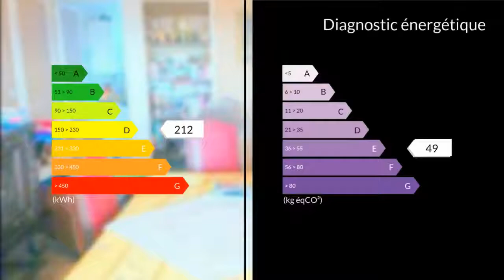A vendre - Appartement - Marseille 9eme (13009) - 5 pièces - 81m²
EXCLUSIVITE ! A SAISIR ! Résidence la Rouvière, T4/5 de 85m2 (99m2 au sol), lumineux double expo Ouest/Est bénéfiçiant d'une superbe vue dégagée sur mer. séjour + salle à manger. 3 vraies chambres. La résidence comprend beaucoup d'avantages parmi lesquels un supermarché à l'entrée de la résidence, 2 crèches et tous commerces du quotidien. Soyez réactifs ! Vous séduira. Pour plus d'infos, appelez nous vite !M.